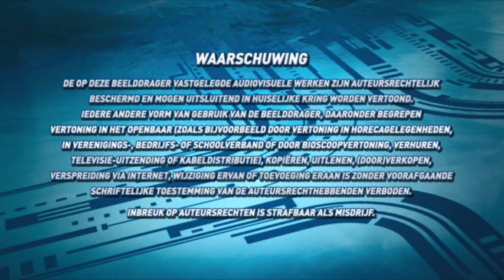Opening to Rox - Volume 1 (2012 Nederland en België DVD)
Order:
1. Studio 100 Logo (2006-)
2. Kijkwijzer: AL
3. Waarschuwing Scherm
4. Mega Toby: Redt de Race Trailer
5. Het Studio 100 Speeleiland (met Mega Mindy) Trailer
6. Studio 100 TV Hits 1-3 Trailer
7. Mega Mindy Jetski Plopsa Indoor Hasselt Trailer
8. DVD Menu